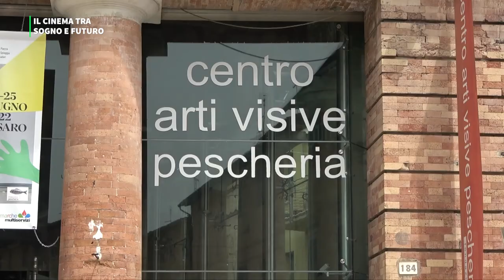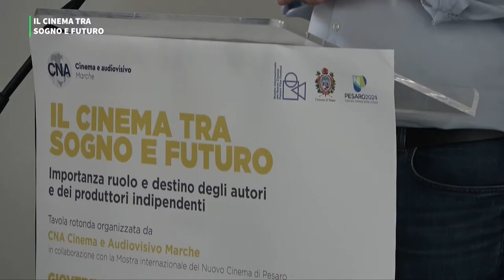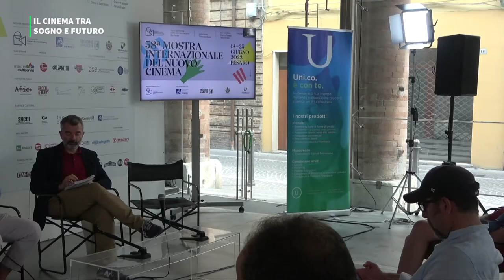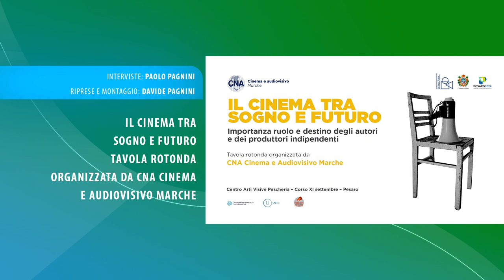IL CINEMA TRA SOGNO E FUTURO - CNA CINEMA E AUDIOVISIVO